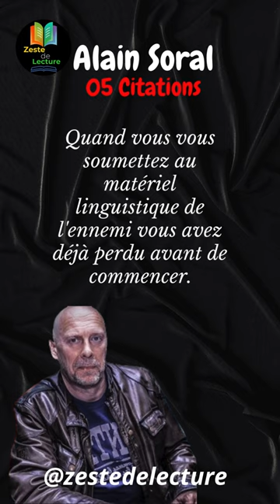Motivation - citations Alain Soral : ses meilleurs coups de gueules.